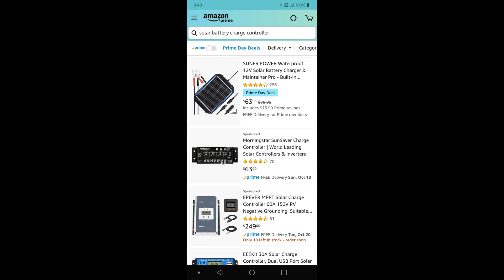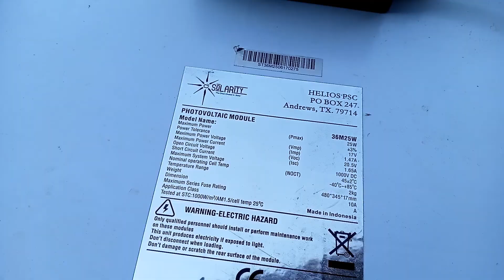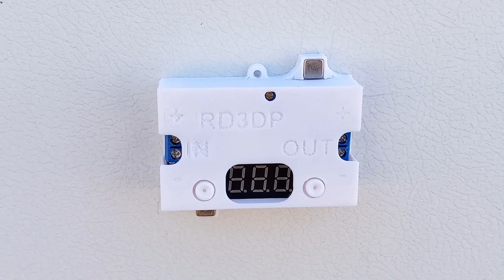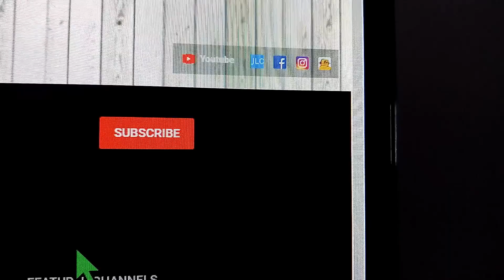EASY SOLAR ANYONE CAN DO, PREVENT DEAD BATTERIES, SIMPLE DIY PROJECT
Never have another dead battery. Learn how to turn any solar panel into a battery maintainer using a cheap and reliable buck converter.

Valefod 3 Pack LM2596 DC to DC Voltage Regulator 4-40V to 1.5-35V Buck Converter with LED Display